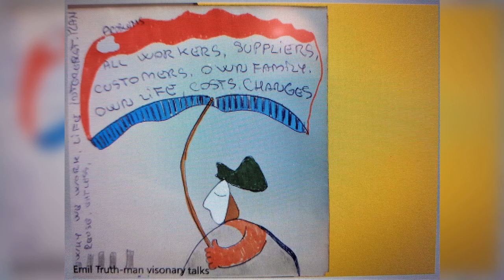"shit happen on my working shift" - problems and fears, my journal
examples, thoughts and ideas when problems appear in our life